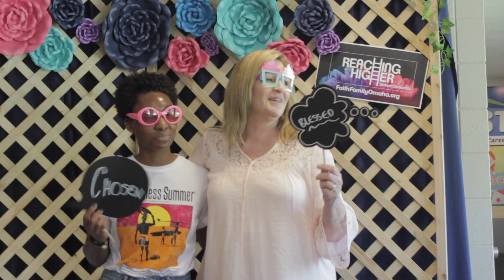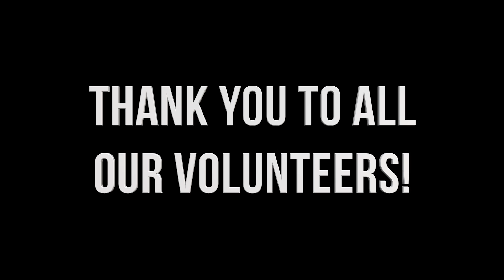Reaching Higher Recap 2019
This video is about RH Recap 2019